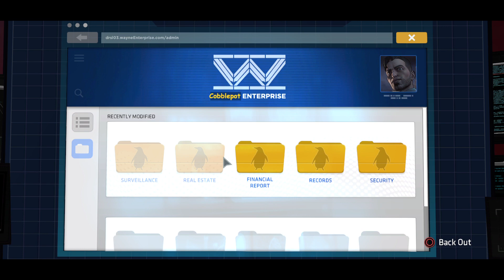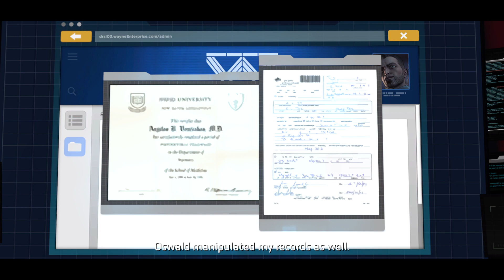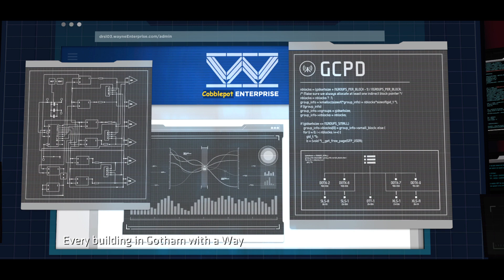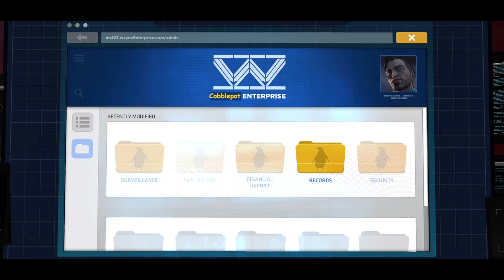Batman The Telltale Series episode 5 part 2 (PS5)